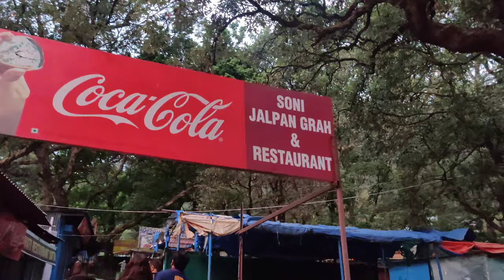PART 2 | Delhi to Bhimtal | TATA Nexon | 2021 || Hemant Pawar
Home Stay- Ambika Heights